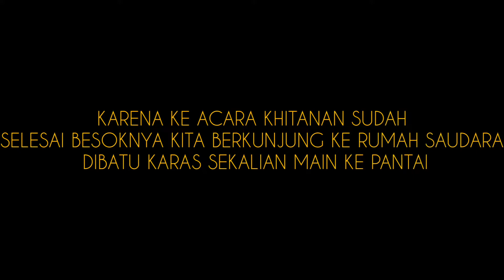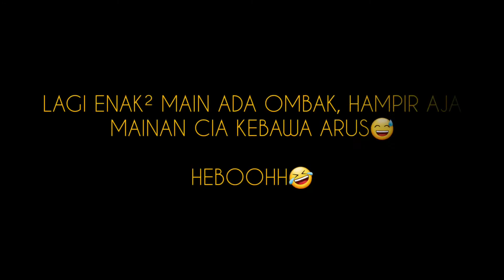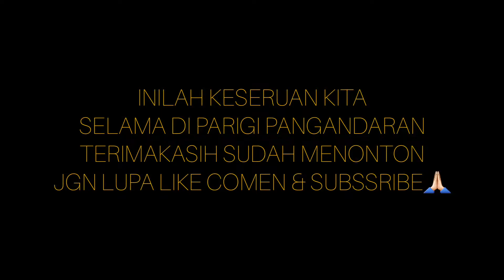ALMA MAIN KE PANTAI BATU KARAS BARENG NENEK⁉️MAINAN CILA KEBAWA ARUS🌊